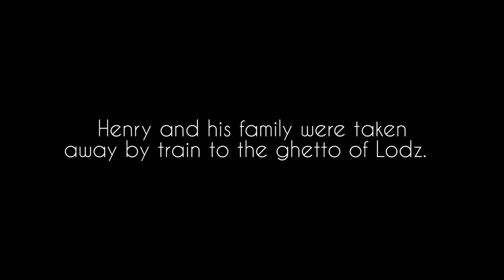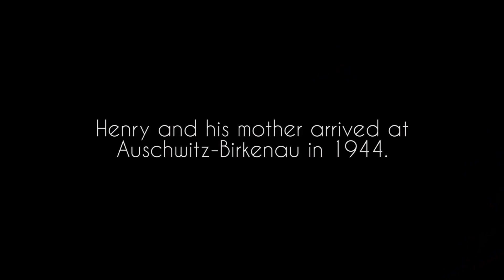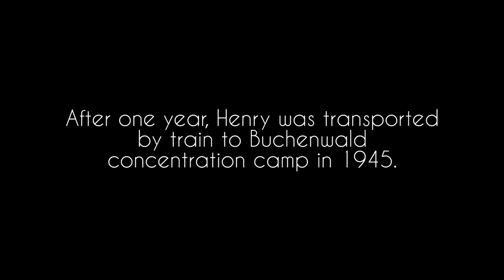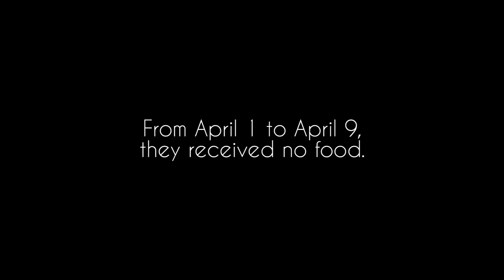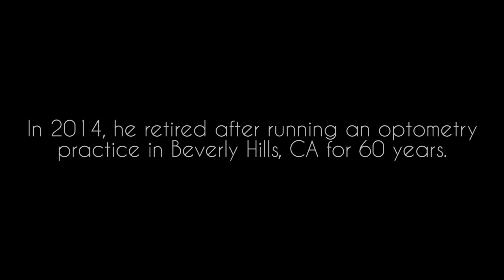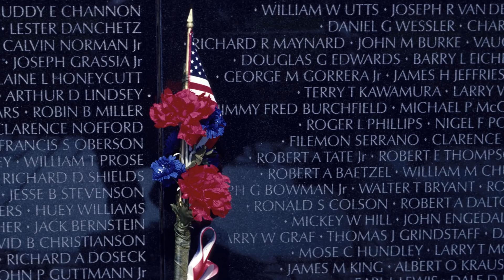I Survived The Holocaust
WARNING: Video is graphic in nature.

“I quickly realized I would never see my mom again.”

Read more about Henry’s story:
“The Kindness Of The Hangman”

MUSIC
Structure Part 12
Broken By Nature
Neopad
Epilog
Mini Epicness
Lost Chaos
Lonely Eyes

Henry Oster